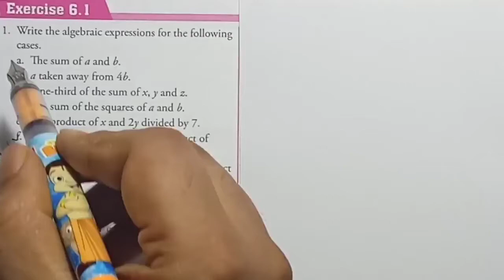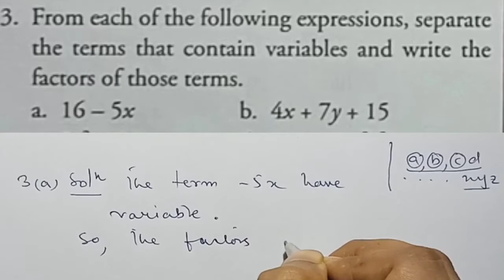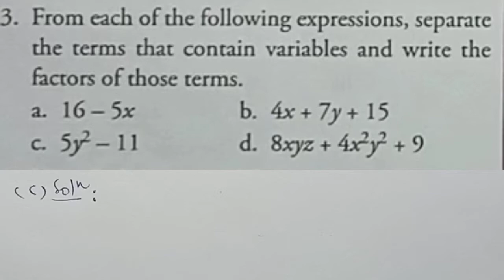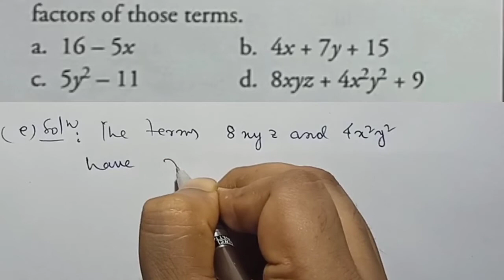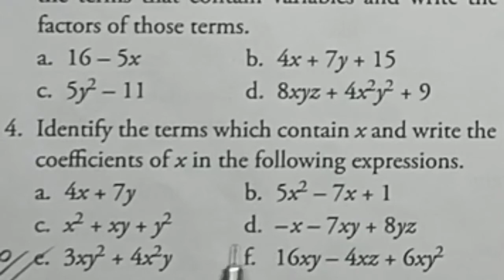Algebraic Expressions | Class 7 | Exercise 6.1 Part 1 | Maths Xpress Solutions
Exercise 6.1
Class 7
Part 1
Question solved Q1 to Q4
Book Name Maths Xpress Grade 7 Solutions